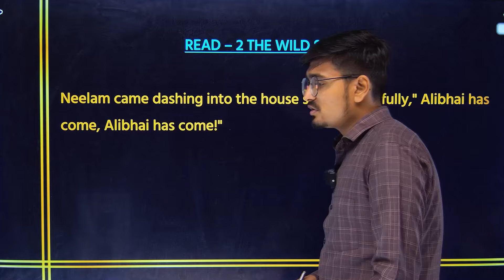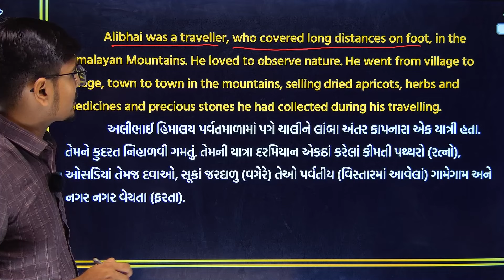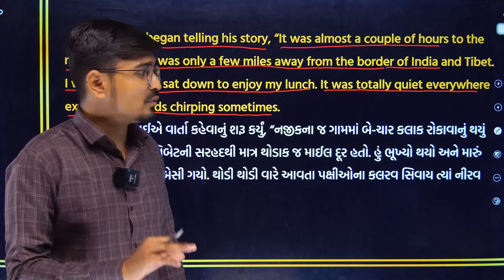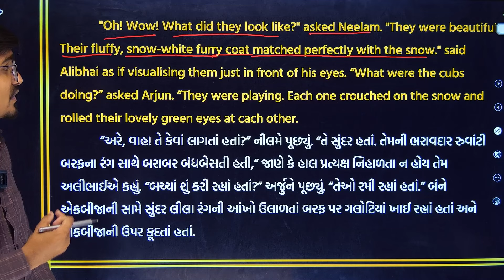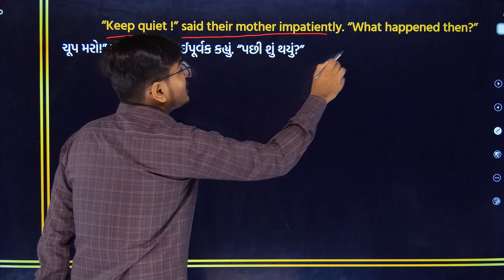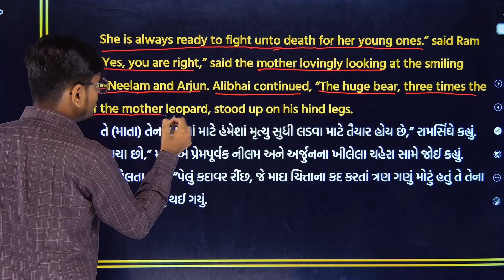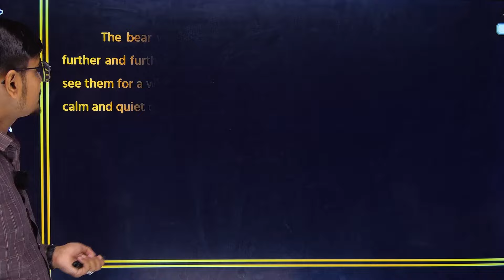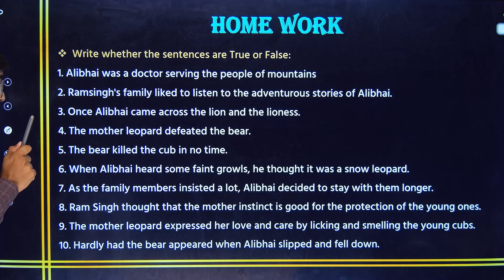Std 11 english Unit 1 Read 2 | dhoran 11 english unit 1 the wild saviour | std 11 angreji unit 1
Std 11 English Unit 1 Read 2 | dhoran 11 english chapter 1 the wild saviour | standard 11th engish unit 1 | std 11 angreji Part 1 read 2 | Std 11 Unit 1 Read 2 | English | by divyesh ghadiya | dhoran 11 english

∎ WhatsApp ચેનલમાં જોડાવા માટેની લિંક :-

∎ આ વીડિઓમાં તમે શું શીખશો ?
Std 11 English Unit 1 Read 2 The the wild saviour,
dhoran 11 english unit 1 read 2,
chapter 1,
std 11 english unit 1 solution,
dhoran 11 angreji unit 1 solution,
english second language,
dhoran 11 english unit 1 read 2 bhashantar + solution,
std 11 english unit 1 read 2 samajuti,
dhoran 11 english unit 1 samajuti + solution,